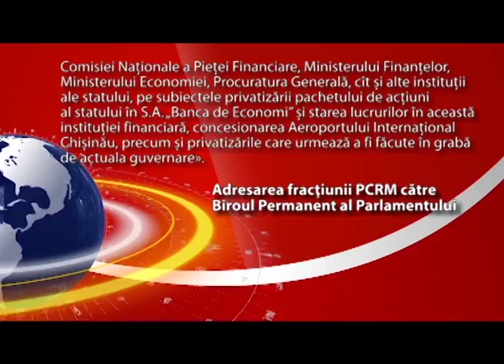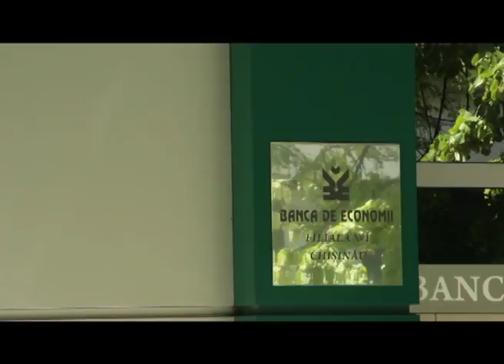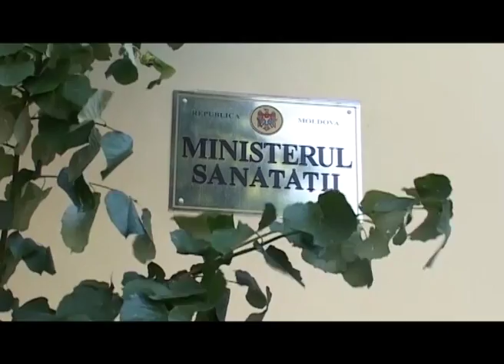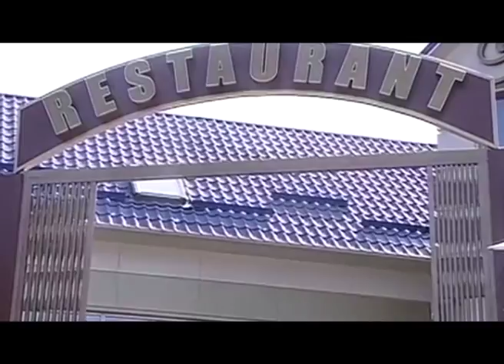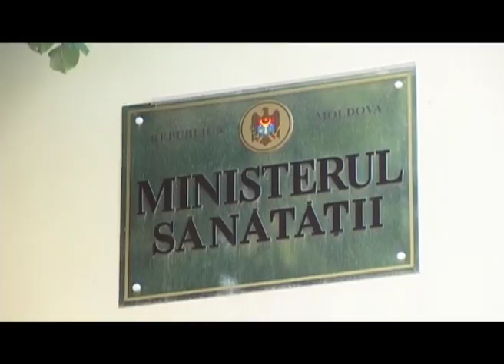VIPUSK 10 09 MOLD